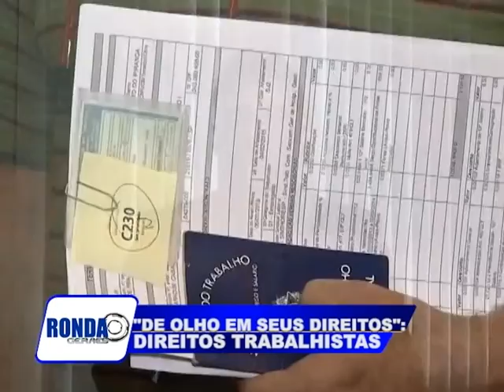"De Olho em Seus Direitos" sobre direitos trabalhistas.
O quadro "De Olho em Seus Direitos" apresentado pelo advogado Anderson Fernando mostra informações sobre os direitos trabalhistas. Confira todo mês no "Ronda Geraes" !